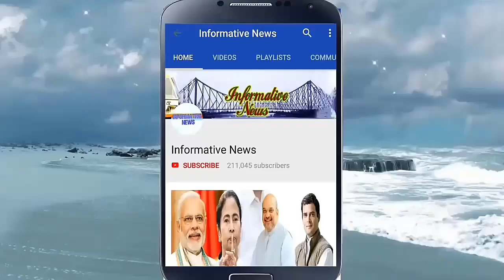ক*রোনা আবহের মধ্যেই আবার এক আতঙ্কের খবর শোনালো মকাশ বিজ্ঞানীরা || Informative New